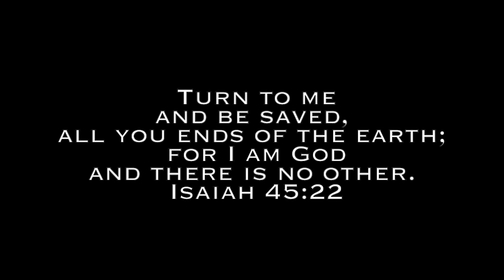Labor Day Family Camp 2017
This video is about Labor Day Camp 2017